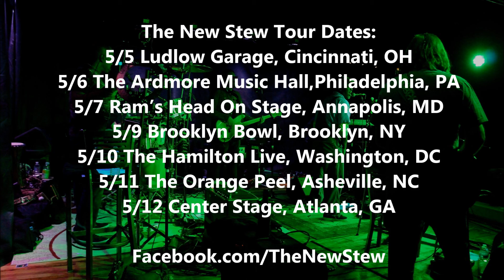CincyGroove.com Presents: The Groove Sessions with The New Stew, 5/5/16